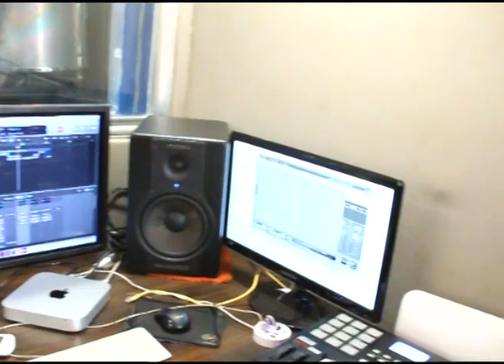Elhadj Chérif (Hommage à la légende Navigator)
GKMS PRODUCTION